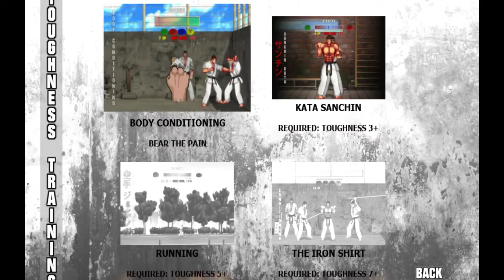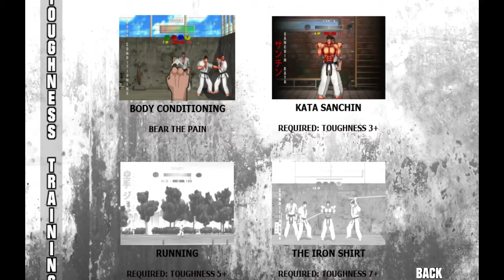I don't give a shit: Karate master 2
This is the greatest head kicking of all time.